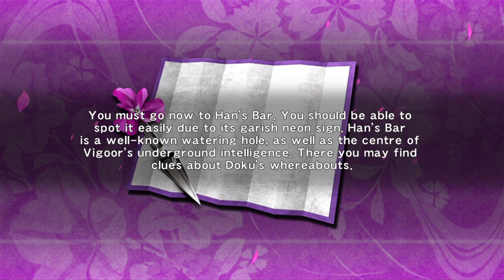NINJA GAIDEN Σ_20230207210133